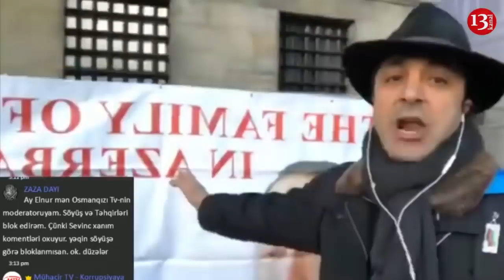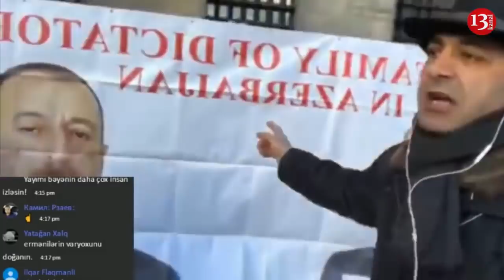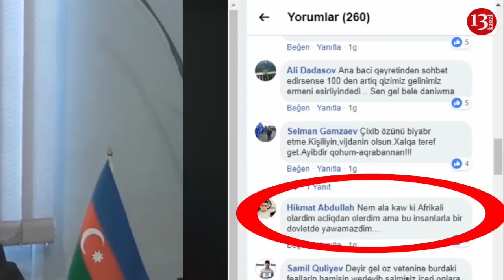Kimi kim söydürür? Mühacirlər aksiyaları dayandıranda YAP-çı redaktor söyüşə başladı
Kimi kim söydürür? Mühacirlər "dayandıq" deyəndə YAP-çı redaktor söyüşə başladı